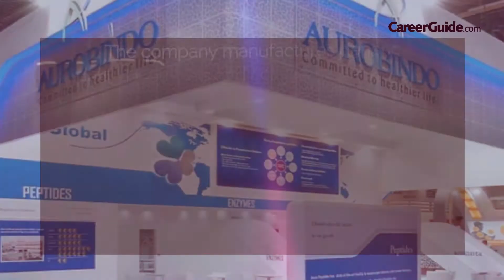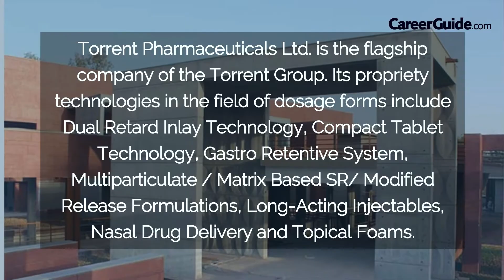Top 10 Pharma Companies in India 2021 | Find Job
Here is a video on the top 10 pharma companies in India 2021; watch the whole video and select the best for you.

This video on top 10 companies gives insights on the following:

1.Sun Pharmaceuticals Industries Ltd
2.Aurobindo Pharma Ltd
3.Lupin Ltd
4.Cipla Ltd
5.Dr Reddy’s Laboratories Ltd
6.Cadila Healthcare Ltd
7.Glenmark Pharmaceuticals Ltd
8.Torrent Pharmaceuticals Ltd
9.Biocon Ltd
10.Alkem Laboratories